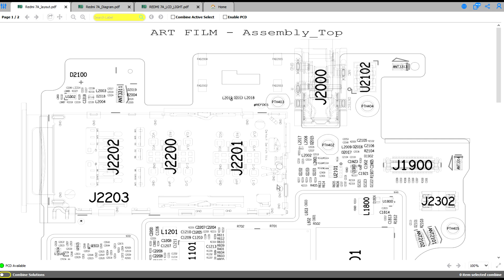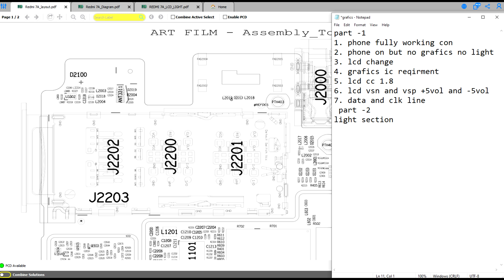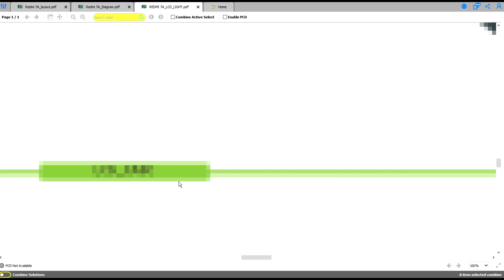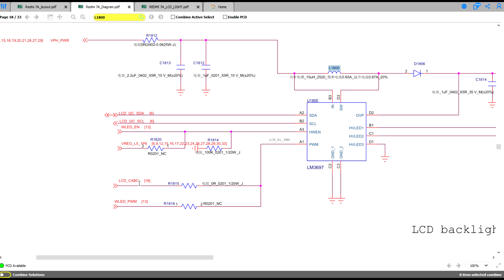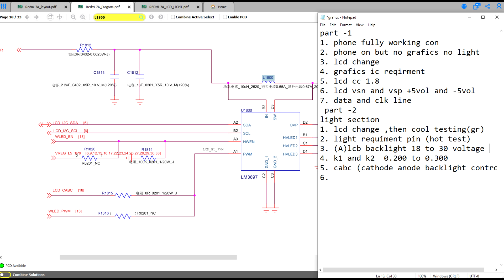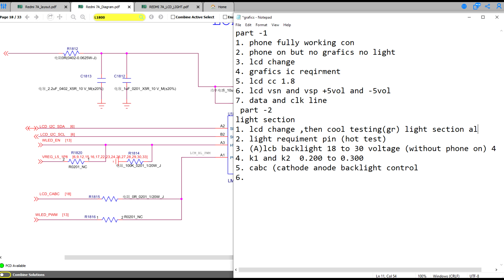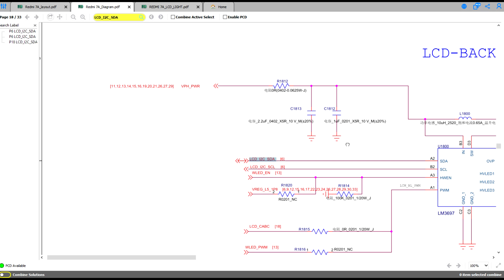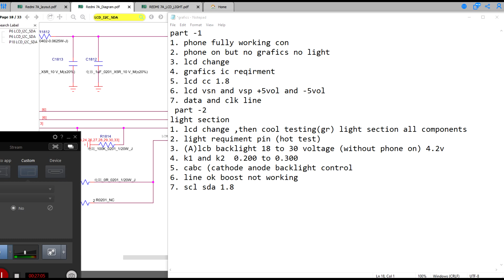Mobile Display Light Solution